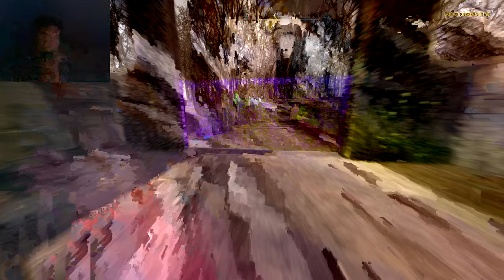The Talos Principle 2 - Vertical Locomotion